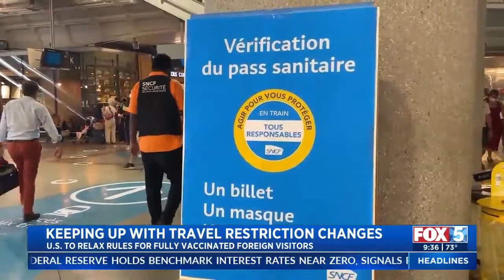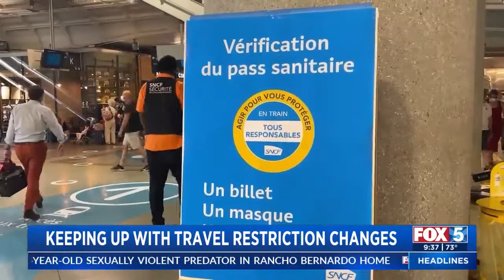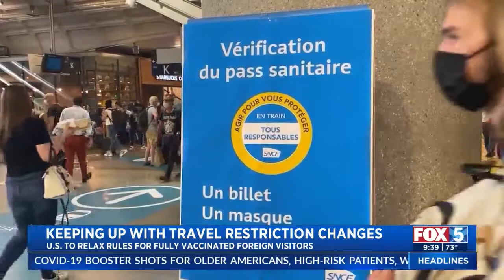Travel with Tania - US Restriction changes